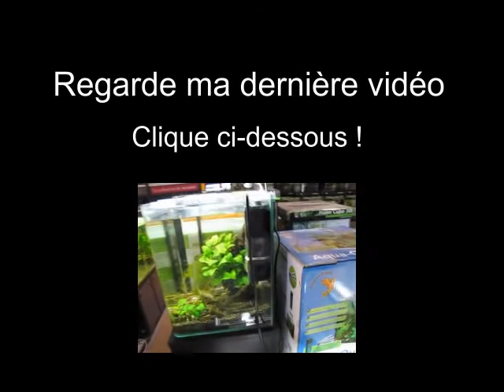Installer un aquarium en quelques minutes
Dans cette vidéo je vous montre les étapes pour installer un nano aquarium en quelques minutes.

Pour installer un aquarium c'est très simple commencer par introduire le gravier, puis le décor (pierres, racine) puis enfin remplissez d'eau en veillant à ne pas remuer le gravier. Pour cela vous pouvez poser une assiette dans l'aquarium pour briser le jet d'eau